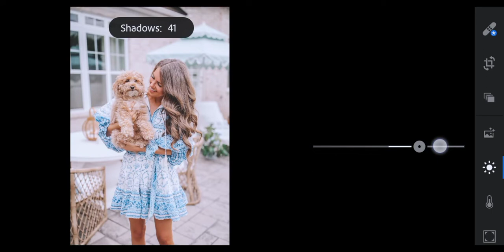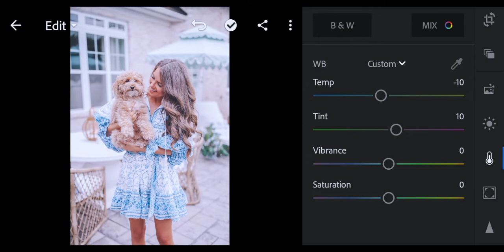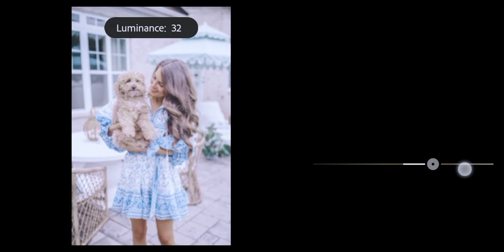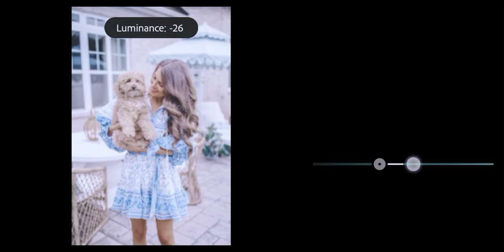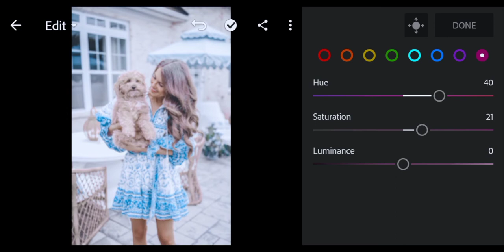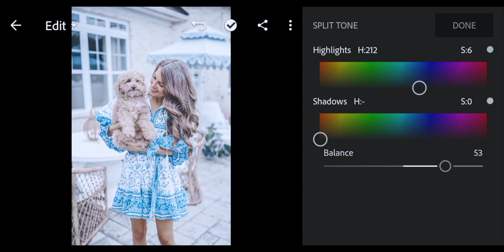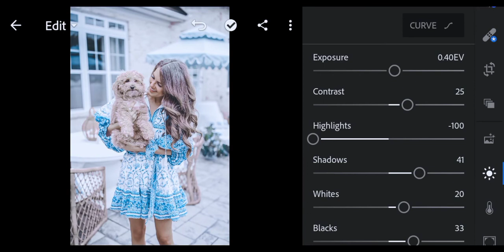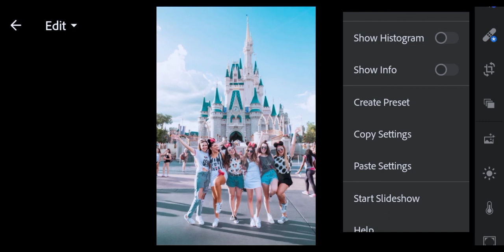ROYAL BLUE DNG LIGHTROOM MOBILE PRESET | FREE PRESET | #30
REMINDERS!!!

 • the PASSWORD will appear thrice separately
     EXAMPLE: